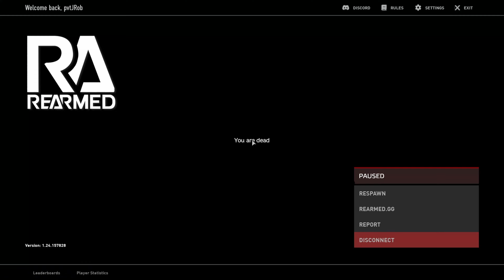Pre-Wipe HYPE!!! DayZ Rearmed US3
What's Up Everyone! Thank you for clicking another video. As the wipe here on Rearmed comes to a end I wanted to post a short vid of our last bit of PvP to hype you up for this upcoming wipe. I hope you enjoy and best of luck to you all this next wipe!

FREE RAP TRAP BEATS INSTRUMENTAL TYPE BEAT PHONK
"Calling My Phone" ~ Ariana Grande test drive lil tjay lil mosey faygo type beat instrumental